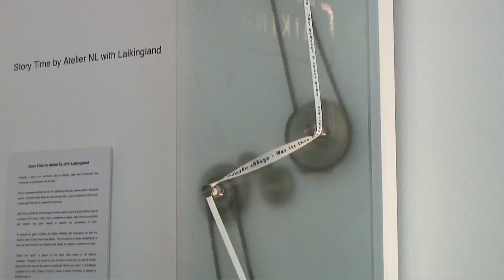Nick Regan interview: The co-founder of Laikingland discusses recent work | Design | Dezeen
This movie filmed by Dezeen in Milan features Nick Regan, one of the co-founders of kinetic object company Laikingland, presenting their recent work at Ventura Lambrate.

The audio track to this movie, Francesco Tristano - Knee for Thought by Antonie Manolova, was sourced as part of Dezeen's collaboration with JamScape in Milan.